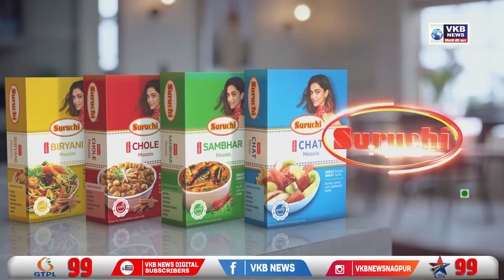शेळ्यांना पावसापासून वाचविण्याकरिता घातले रेनकोट